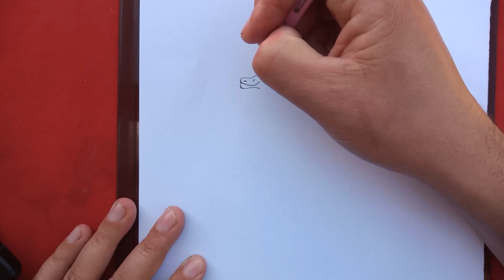COMO DESENHAR O POKÉMON GYARADOS | HOW TO DRAW POKÉMON GYARADOS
Neste vídeo apresentamos o passo a passo de como desenhar o Pokémon Gyarados, do Tipo Água.

Redes Socias *_*